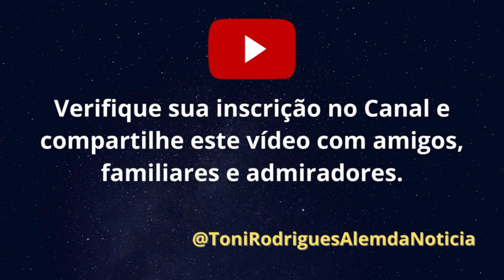Governo Lula: CNPJ para doações secretas ao MST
👉 Em nosso ví­deo de hoje: Governo Lula: CNPJ para doações secretas ao MST, deixe os seus comentários. Notícias, comentários e editoriais. Jornalismo e liberdade de expressão. Informações do Piauí­, do Nordeste e do Brasil. Toni Rodrigues Além da Notícia. Obrigado e vamos adiante.